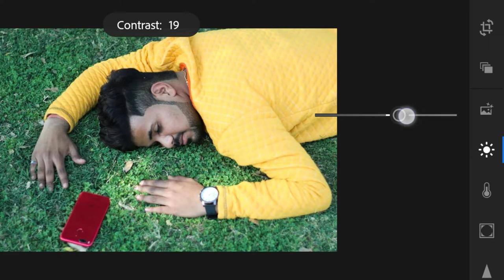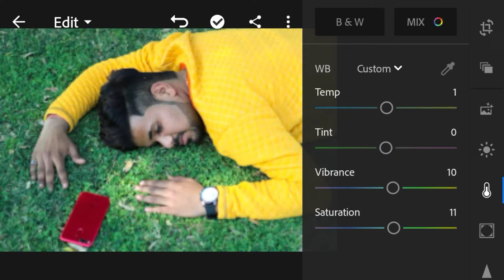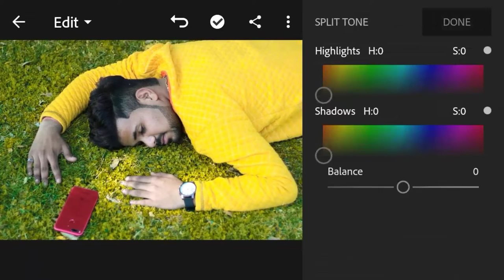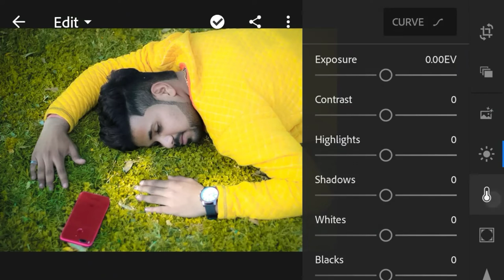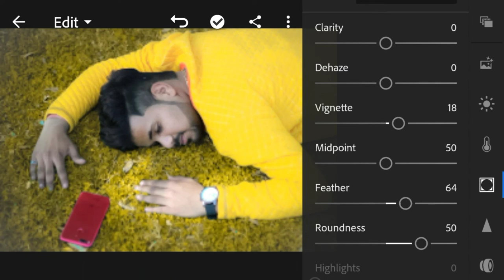|| Only One Amazing Relax Mood Click Pose || How To Retouch In Lightroom CC ||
✓Title:-|| Only One Amazing Relax Mood Click Pose || How To Retouch In Lightroom CC ||

✓PicsArt:-

✓Lightroom:-